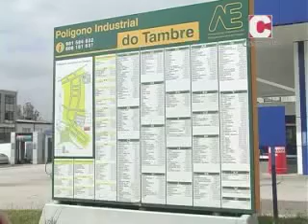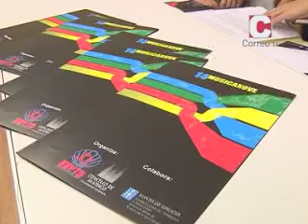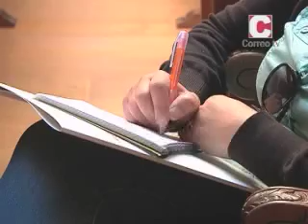Novas 30/09/14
Informativo local sobre Santiago. Dirixe e presenta Silvia Castiñeiras.